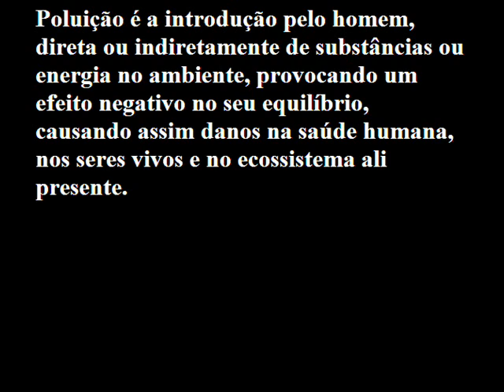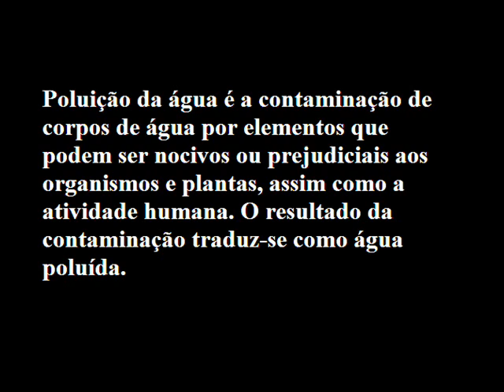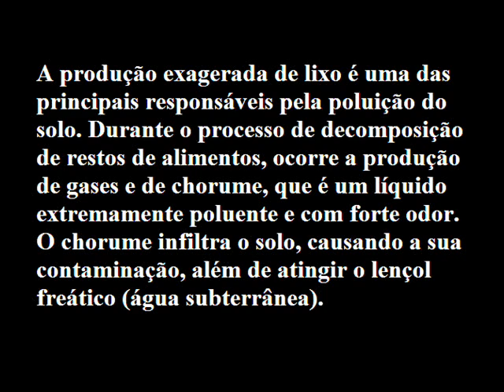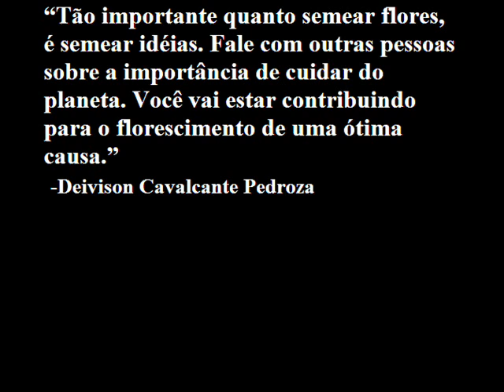Poluição Ambiental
Vídeo onde nosso grupo composto pelo Kauã Lisboa, Vitor Cestaro, Nicolas Duarte e por mim, Vinicius Sório pretende relatar resumidamente os tipos de poluição, Atmosférica, Hídrica, dos solos e a Poluição Térmica.

02/10/2012.